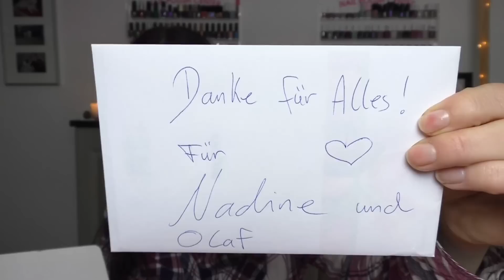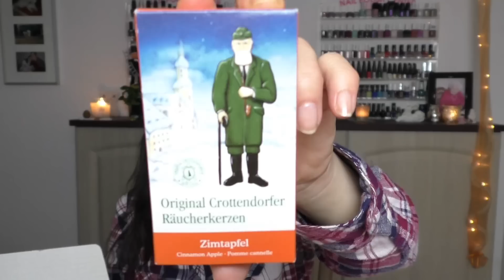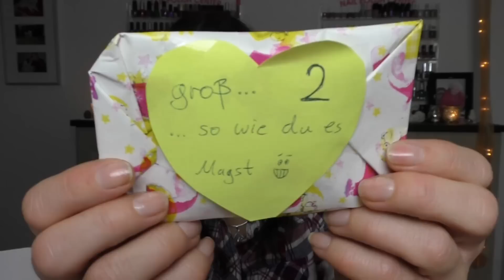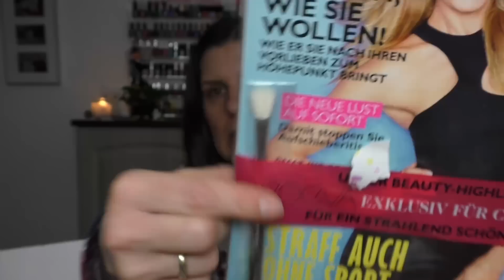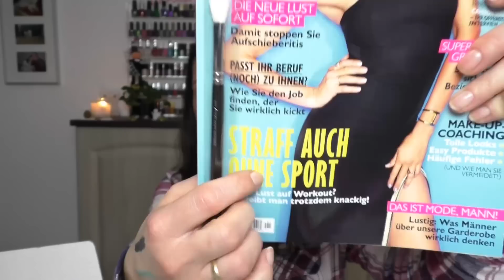Überraschungs-Paket von der lieben ♥sweetjasminbaby♥ unboxing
ich bin mal wieder von den Socken ;)

Die liebe Natalie hat mich mit einem Paket überrascht. Ich wusste von nichts und hab mich so sehr gefreut darüber.

Vielen lieben Dank liebe Natalie♥♥♥

Ich danke euch sehr für eure lieben Kommentare♥♥♥

Hier meine Postfach-Adresse:

Moldavit
Postfach 1105
58803 Neuenrade

Im Gesicht:

BB-Cream von Loreal AGE Perfect
Puder von Catrice Velvet Finish 020 Natural Velvet
Blush von Kiko Sun Lovers 04 Atlantic Camellia
Lidschatten-Base von Artdeco pure Minerals
auf den Augen, Kiko Color Up Long Lasting Eyeshadow 22, Kiko Creamy Touch eyeshadow duo 102
auf den Lippen, NYX butter-gloss 08 Apple Strudel

Auf den Nägeln:

Micro CELL 2000